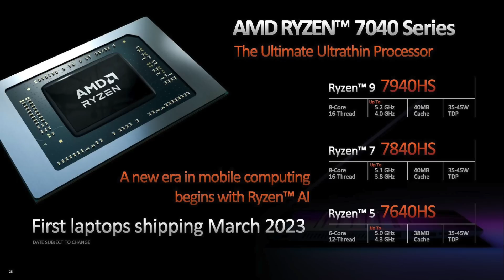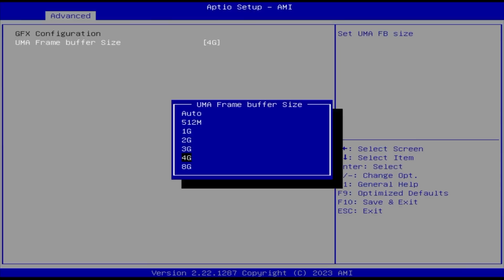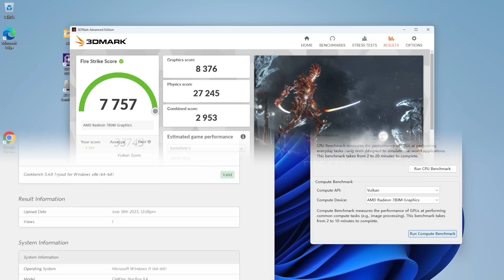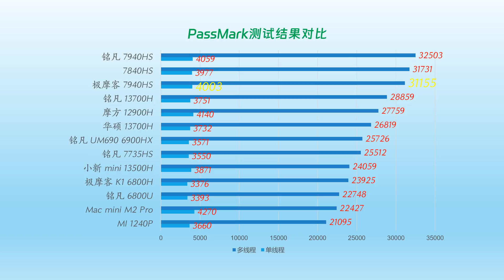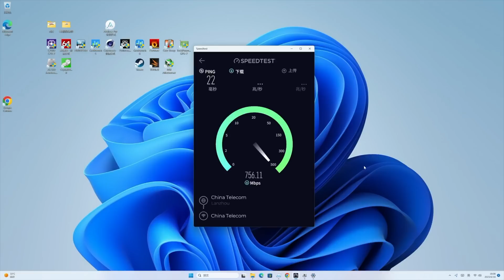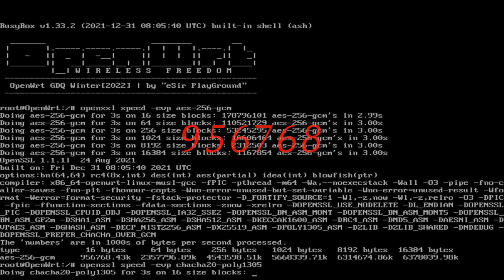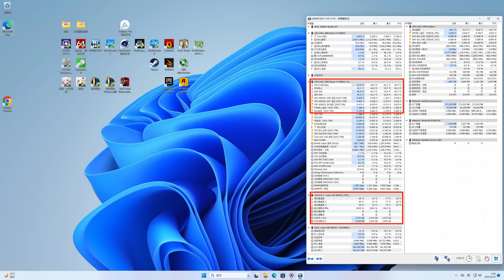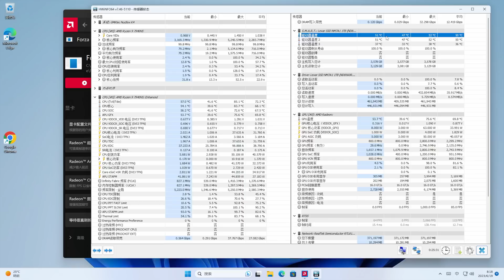GMK极摩客 K4 7940HS 迷你电脑评测！CPU更高性能释放对780M核显影响不大！内存和SSD的散热能力影响780M核显的稳定发挥！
打开CC字幕啊😃

大家常常来问的openwrt配乐是是apple macOS上的软件imovie的一个预告片模板的配乐，苹果版权，外面没有。只要有苹果电脑或者黑苹果都可以免费下载imovie。